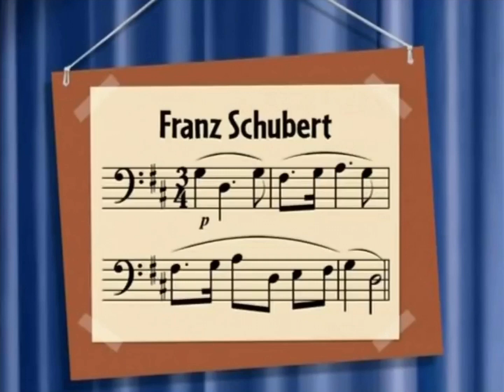Playhouse Disney Sign On (February 9, 2009)